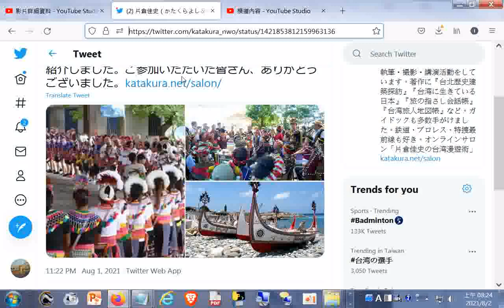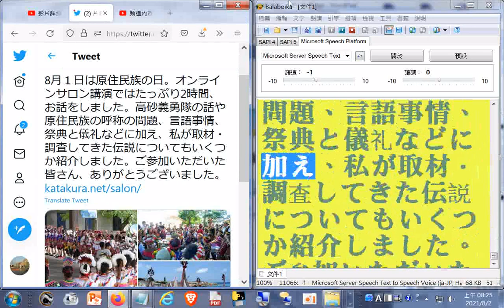電腦唸日文--片倉佳史（かたくらよしふみ） on Twitter '8月１日は原住民族の日。オンラインサロン講演ではたっぷり2時間、お話をしました。高砂義勇隊の話や原住民族の呼称の問題、言語事情、祭典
筆者附錄: 現今道劫並降，揚道於世化劫殃，有求孔孟聖道三寶心法就不枉費今生來世間。世間財世間用--生不帶來，死不帶去，或是給以後不相識的人用，但是得三寶心法卻能帶著走，在世能逢凶化吉、躲劫避難、改變命運，壽終能超生了死，離苦得樂，智者切莫入寶山而空手回。